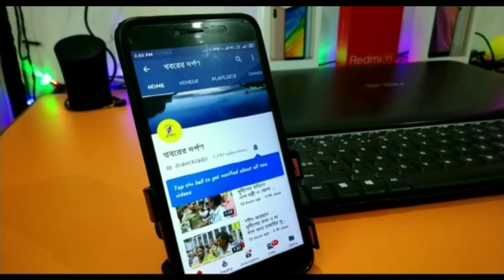জামাইদের মঙ্গলার্থে পলাশীপাড়ায় ষষ্ঠী পুজো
জামাইদের মঙ্গল মঙ্গলার্থে ষষ্ঠী পুজো